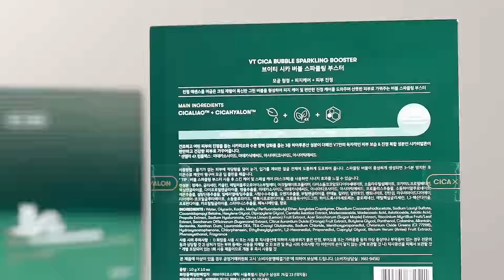Summer Skin Care MUST for Acne-prone and Oily Skin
The weather is getting warmer🔥 and YES, we need something else in our skin care routine!
VT CICA BUBBLE SPARKLING BOOSTER is a wash-off mask that deeply cleanses pores and gives refreshing hydration to skin!💦
Perfect for acne-prone and oily skin type and summer pore/sebum care 😊